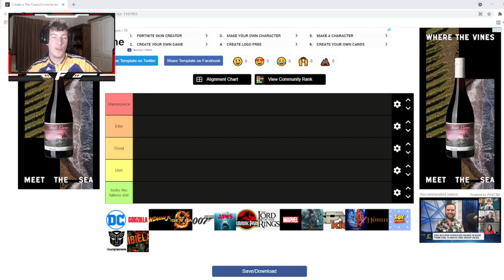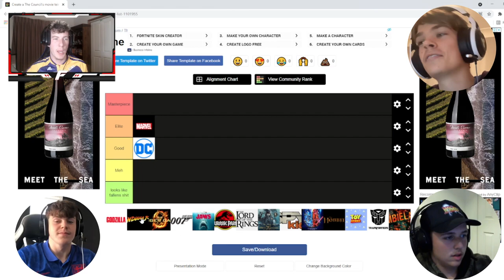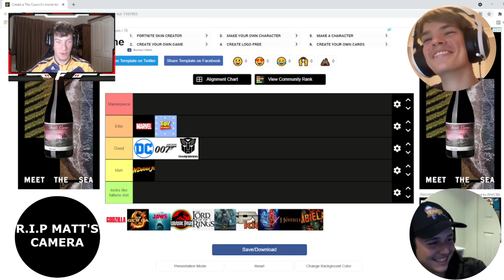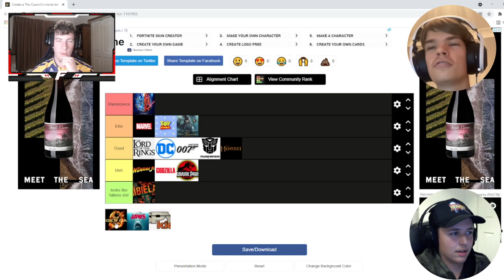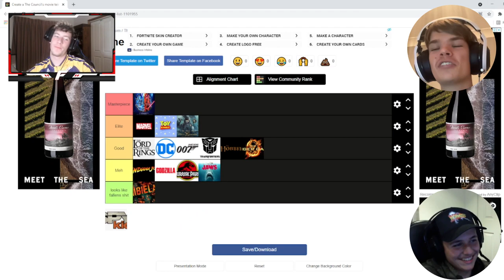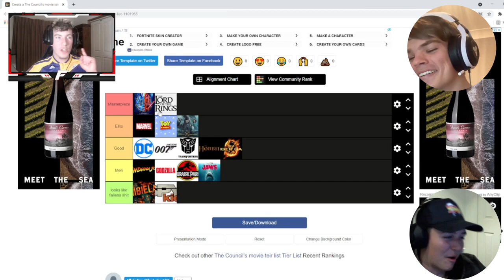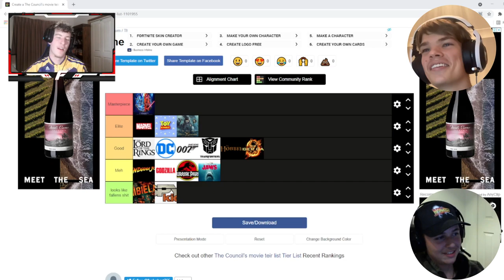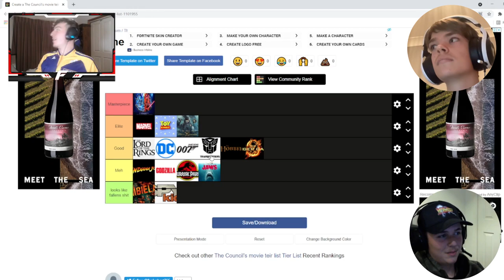Ranking the BEST Movie Franchises from Best to Worst - The Council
Another Council Tuesday Video! Ranking the Best Movie Franchises.